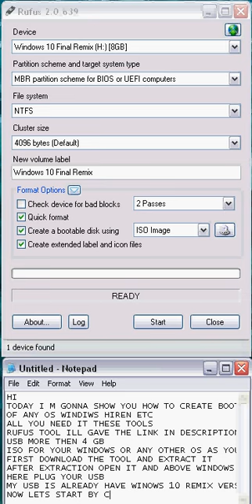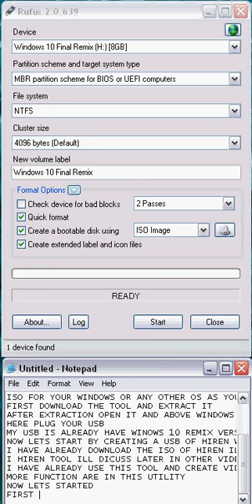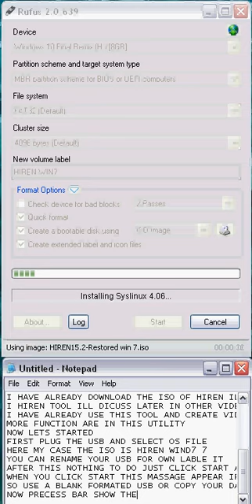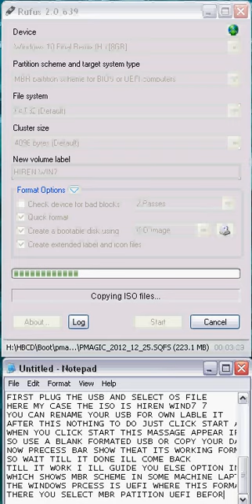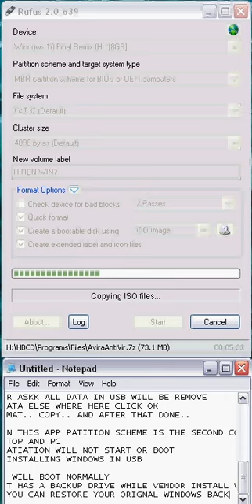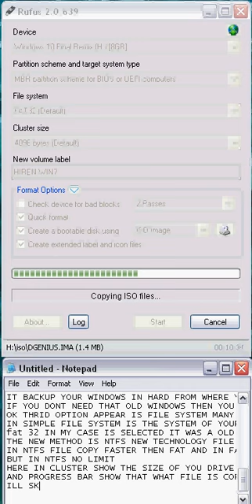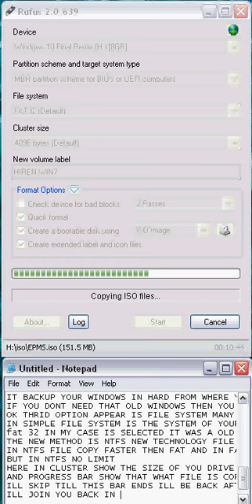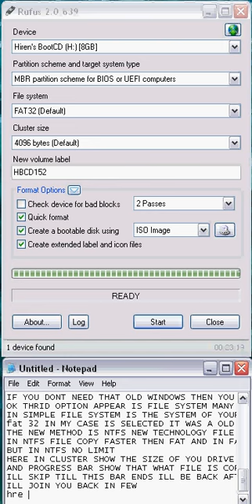How to create hiren bootable usb | iso to usb | bootable pendrive kaise banaye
hi
today i m gonna show you how to create bootbale usb
of any os windows hiren etc
all you need it these tools
usb more than 4 gb
iso for your windows or any other os as you like
First download the tool and extract it
After extraction open it and above windows will appear
here plug your usb
my usb is already have windows 10 remix version
now lets start by creating a usb of hiren with win 7 support
i have already use this tool and create video how to remove password of your windows without losing data
more function are in this utility
now lets started
first plug the usb and select os file
here my case the iso is hiren wind7 7
you can rename your usb for own lable it
after this nothing to do just click start and wait
when you click start this massage appear  ask all data in usb will be remove
so use a blank formatted usb or copy your data elsewhere here click ok
now process bar show that its working format.. copy.. and after that done..
so wait till it done ill come back
till it work i ill guide you else option in this app partition scheme is the second command
which shows mbr scheme in some machine laptop and pc
the windows process is UFEI where this formation will not start or boot
there you select MBR partition UFEI before installing windows in usb
then your pc or laptop boot in UFEI mood
in all other this UFEI and bios boot so it will boot normally
UFEI is a locked scheme from vendor and it has a backup drive while vendor install windows
it backup your windows in hard from where you can restore your original windows back
if you don’t need that old windows then you use to unlock the bios or use UFEI boot
ok third option appear is file system many already knows about that
in simple file system is the system of your drive where you install windows
fat 32 in my case is selected it was a old method
the new method is ntfs new technology file system
in ntfs file copy faster then fat and in fat you can only copy less then 4gb per
but in ntfs no limit
here in cluster show the size of you drive usb
and progress bar show that what file is copying how much remains etc
ill skip till this bar ends ill be back after that coz it ill take time and video size is increasing
ill join you back in few
ok well come back